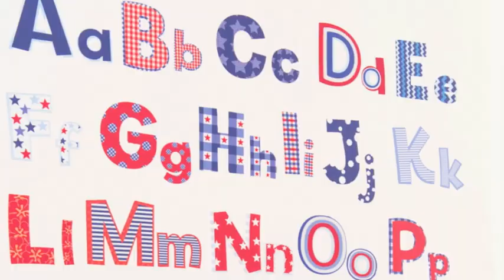FunToSee - Alphabet Wall Sticker Decals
Use these fantastic FunToSee Alphabet Wall Sticker Decals to spell anything you like! Whether you want to spell out your childs' name on their door or put up a funky ABC chart on their wall - the options are limitless! FunToSee wall stickers are removable and re-usable and because they use no glue, there is no mess!